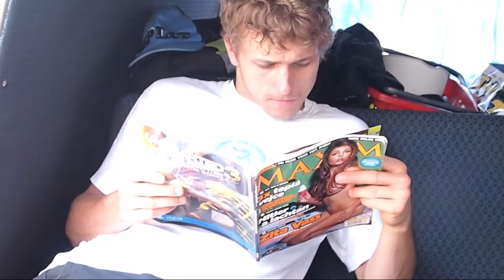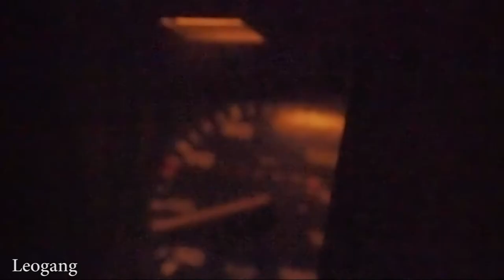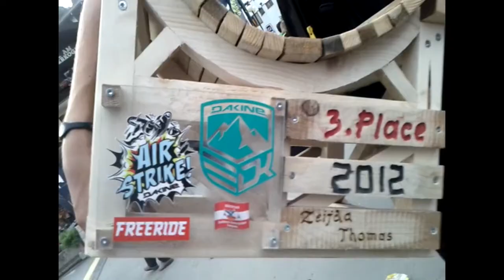Turnov Roadtrip 2012